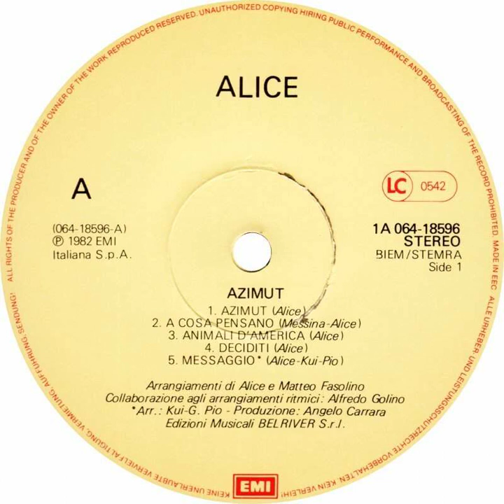Alice - Messagio Backwards